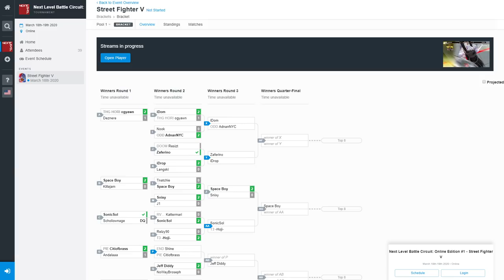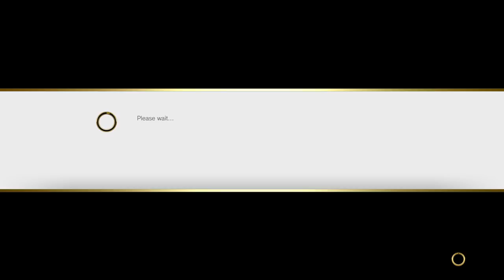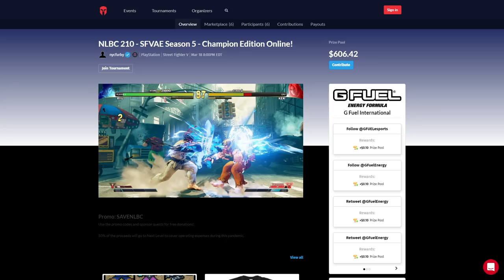[SFVCE] Tournament Play ft. Shine, Sabin @ NLBC: Online Edition #1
9:13 OG Yawn (Laura) vs Deznere (Zeku)
20:55 Cloudstrife (Zangief) vs Prophet (Seth)
31:40 Tnatchie (M.Bison) vs SpaceBoy (Sakura)
41:51 END Shine (Ibuki) vs PIE Citiofbrass (E.Honda)
53:35 Zaferino (Sagat) vs iDrop (Karin)
1:02:34 DOOM Hoji (Cody) vs SonicSol (G)
1:17:35 iDom (Poison) vs Zaferino (Sagat)
1:26:31 SpaceBoy (Sakura) vs DOOM Hoji (Cody)
1:38:20 END Shine (Ibuki) vs Prophet (Urien)
1:49:55 Bunch (Karin) vs TS Sabin (Dhalsim)